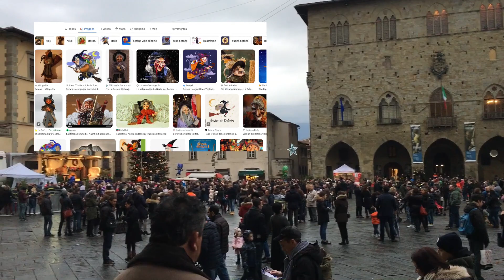conheça a lenda natalina da Befana, tradição da Italia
Na Italia existe uma tradição natalina que é a bruxa Befana, que entrega doces para as crianças no dia 6 de janeiro.
Na cidade de Pistoia, na Toscana, todo ano tem uma apresentação dos bombeiros, os Vigili del Fuoco, que encenam a chegada da bruxa para entregar os presentes das crianças.
Assista aqui a esse show bacana que pude presenciar e conheça mais sobre a lenda da bruxa Befana.

Gostou do video? curte, comenta, compartilha!